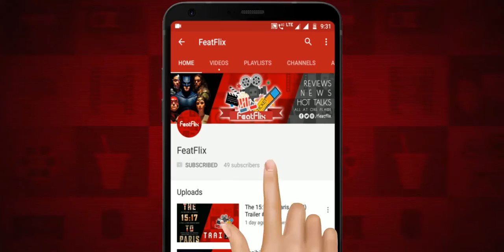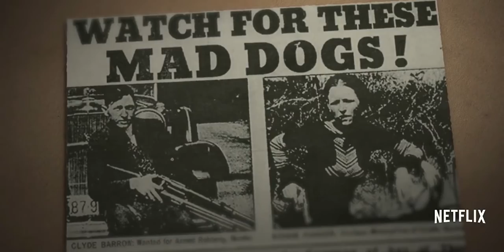The Highwaymen (2019) Netflix Crime, Drama, Mystery Movie Review In Hindi | FeatFlix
3. UPI : rajanxsingh@oksbi OR featflix@ybl

Release Date : 29 March 2019 (Netflix India)

Release Languages : English

Directed By : John Lee Hancock

Plot : Former Texas Rangers Frank Hamer and Maney Gault join forces to try and capture notorious outlaws Bonnie Parker and Clyde Barrow.

Cast :

Kevin Costner as Frank Hamer
Woody Harrelson as Maney Gault
Kathy Bates as Ma Ferguson
John Carroll Lynch as Lee Simmons
Thomas Mann as Deputy Ted Hinton
Dean Denton as Deputy Bob Alcorn
Kim Dickens as Gladys Hamer
William Sadler as Henry Barrow
W. Earl Brown as Ivy Methvin
David Furr as Detective John Quinn